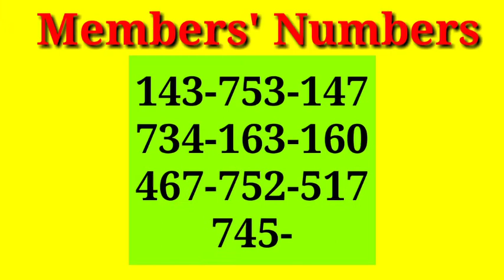December 6, SWERTRES HEARING PANG BUNOS | Khennes TV